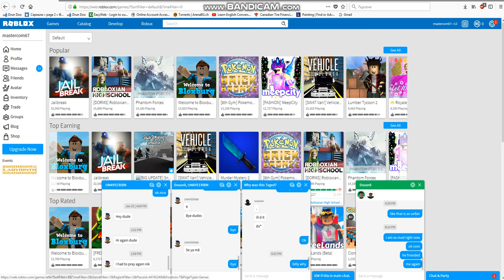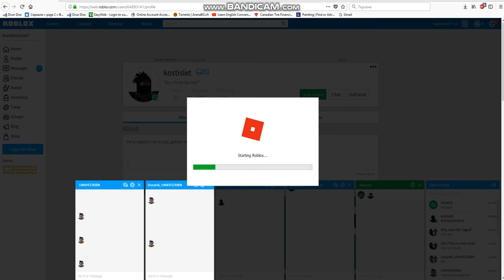me playing with my friend[ROBLOX]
hello guys i was playing with my friend  on roblox wich resulted in some very funny moments example SCREAMING  and all tha stuff so i hope you enjoy the vid.